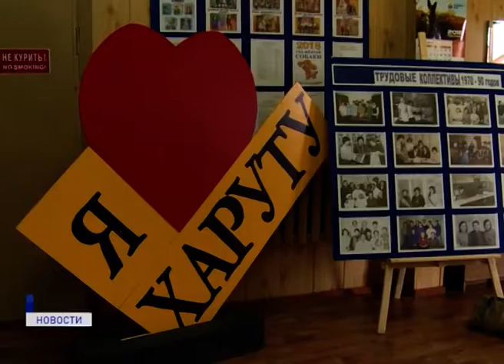НА СТАРТ, ЭКООТРЯД!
Школьники из поселка Харута приняли участие во Всероссийском конкурсе Российского движения школьников "На старт, экоотряд!". Очный финал стартовал в Москве 7 октября. А сегодня юные экологи вернулись в Нарьян-Мар. Группу харутинских школьников в аэропорту встречали журналисты телеканала Север.